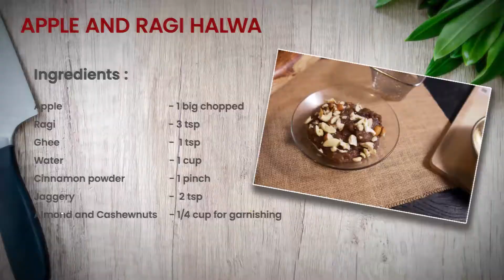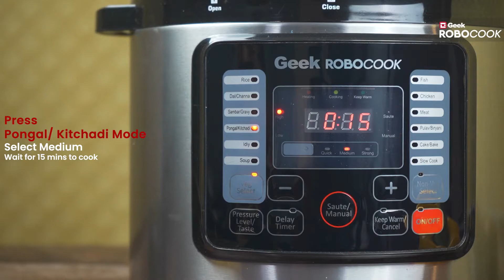Healthy & Tasty Apple and Ragi Halwa in Electric Pressure Cooker | Robocook Nuvo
Ingredients:

Apple - 1 big chopped ( with or without peel)
Ragi- 3 tbsp
Cinnamon powder  - 1 pinch
Jaggery -  2 tbsp
Almond and Cashew nuts – 1/4cup chopped for garnishing

Steps:

Grind the apple into a paste, with or without the peel on as desired and keep aside.

Connect the power cord to ROBOCOOK and switch ‘ON’ button. Press The Saute' Button in front dashboard and wait for 30 secs for the inner cooking pot to get heated up.

Add 1/2 cup Water and Jaggery and allow to boil in Saute mode for about 5 minutes. Next add the Ragi flour into this mixture & keep stirring so that lumps are not formed. Continue in the Saute mode for about 5 minutes.

Then add Ghee and grounded Apple paste and some water into the cooking pot.

Place the closing lid over the top, Turn and place the Pointer in ‘Close’ Position. Ensure the lid is firmly closed and Pressure release button should be on ‘DOWN’ Position.

Choose Manual mode from the Menu option with Quick taste option & set timer to 5 minutes.

Pre-Cooking will happen for few seconds and once the cooking is completed 3 Beep sounds will be heard and it will automatically switches to keep warm mode. Press ‘Cancel’ if not required.

Wait for 10 mins to get Natural Pressure Release (OR) it can be released manually by pulling ‘UP’ the pressure release button. Ensure the pressure is released completely on both the methods.

Open the cooker and switch to Sauté mode. Give it a good stir till the moisture dries off the mixture.

Then garish with grated nuts.

Enjoy this Calcium rich Halwa hot or chilled.

► Call Toll Free No: 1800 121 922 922